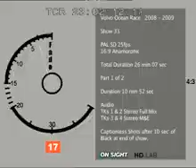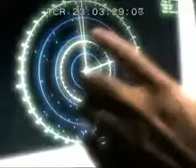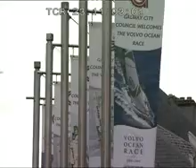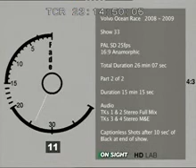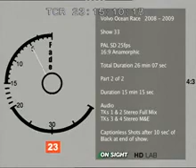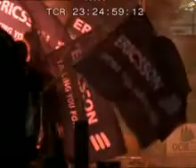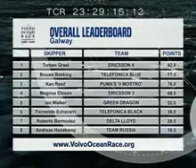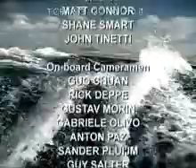Y&S_VOR_2008-9_Folge 33_DEUTSCH_working copy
Y&S_VOR_2008-9_Folge 33_DEUTSCH_Testkopie
28' ca.
Sprecher: Edwin
Voiceovers.: Rolf
Produktion:SEDIF, Rom
Studio:PCM,Rom
Kunde:RCS/Y&S, Mailand